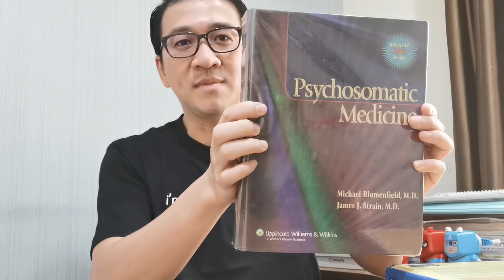Darimana Sumber Gejala Cemas, Psikosomatik dan Depresi Berasal?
Ketahui sumbernya dan pahami agar tidak kebingungan.